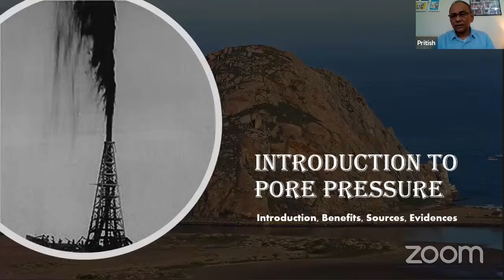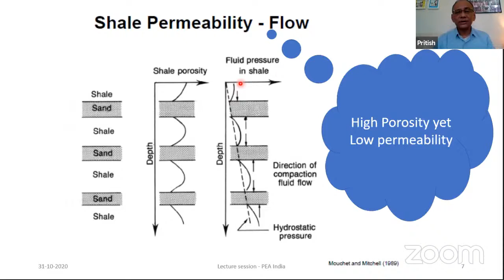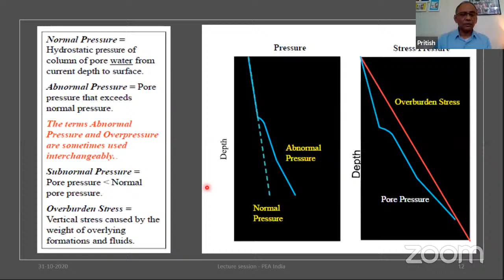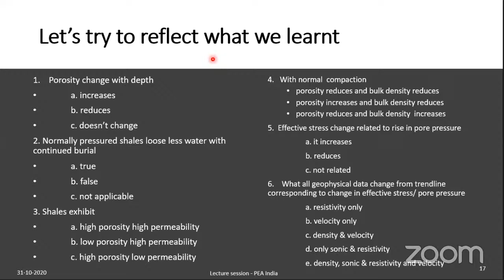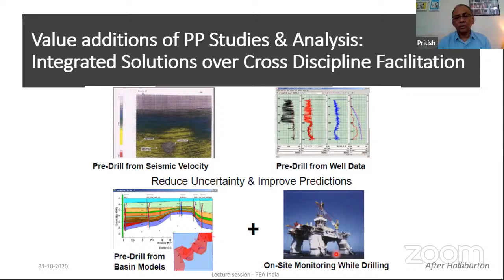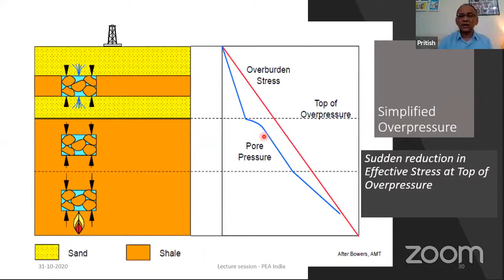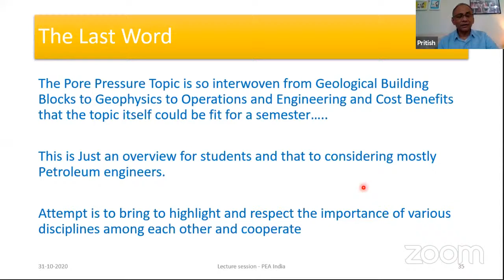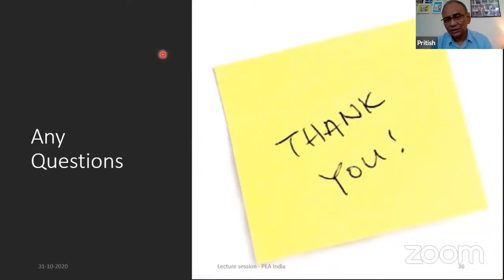WEBINAR ON PORE PRESSURE